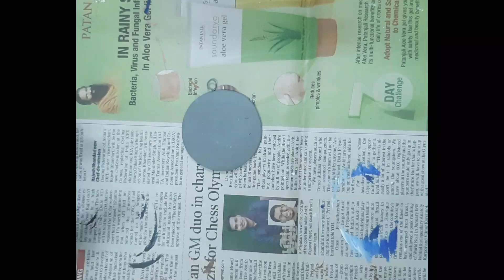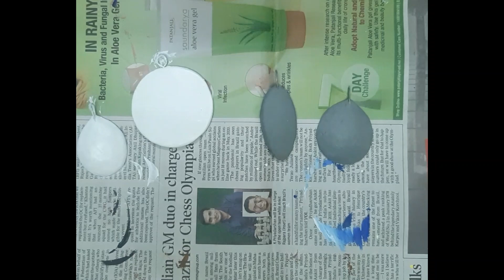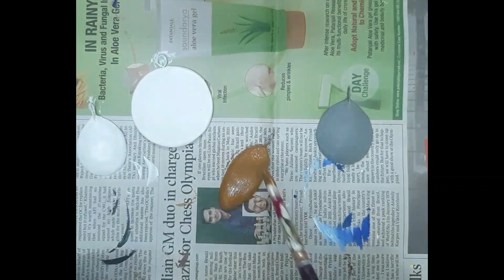How to make kye chain clay with colour?(video-233)